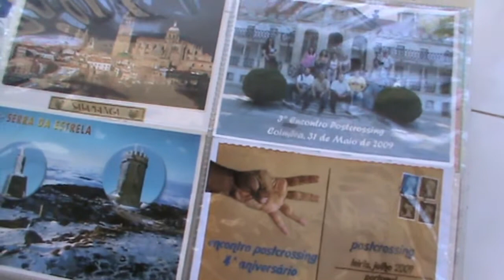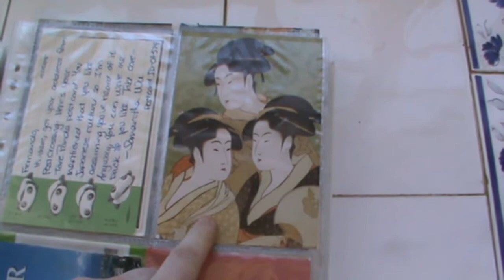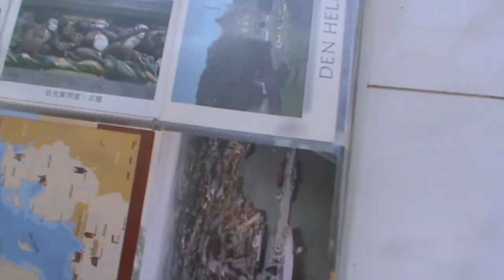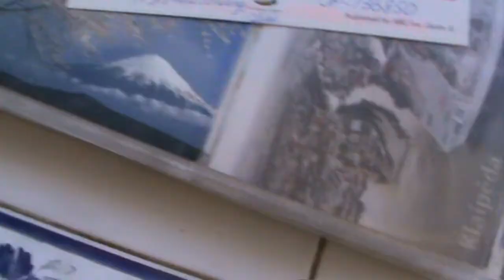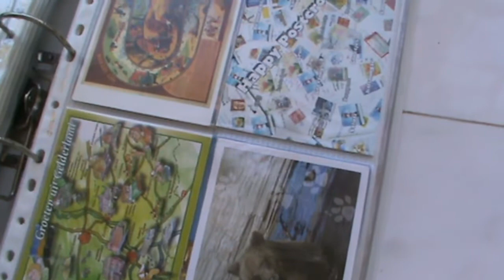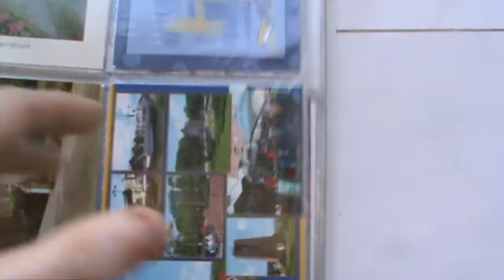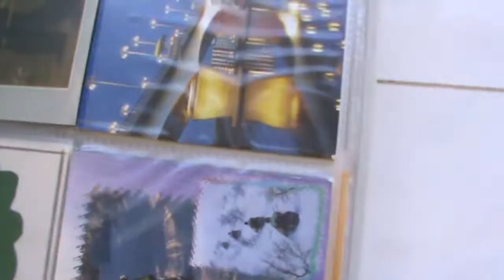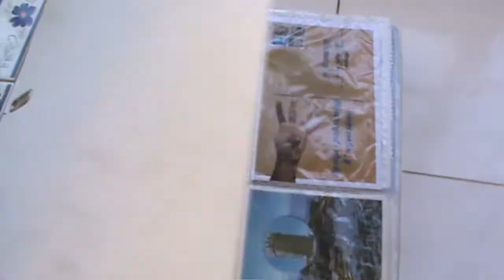[COLECCIONAR JAPÃO] | POSTCROSSING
Este é o meu terceiro vídeo para mostrar mais uma forma de coleccionar Japão, postais e fazer amigos em qualquer parte do mundo ^_^

É também um vídeo a explicar de uma forma muito simples o que é o Poscrossing! Espero que gostem.
Caso não perceberem alguma coisa não hesitem em perguntar, sim? E quem de vocês é postcrosser?